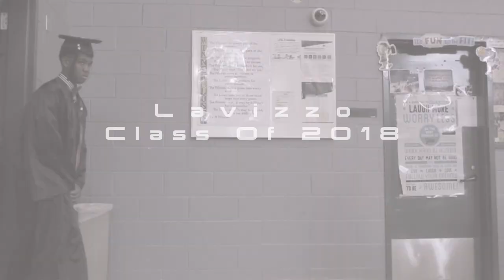Lavizzo 2018 Grad. WindyCity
Roses Do Grow Out The Concrete